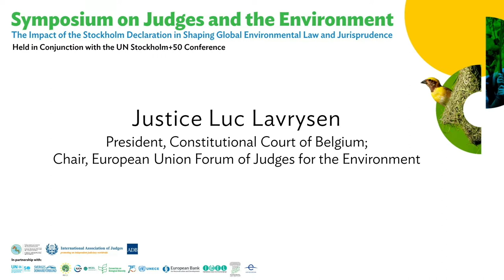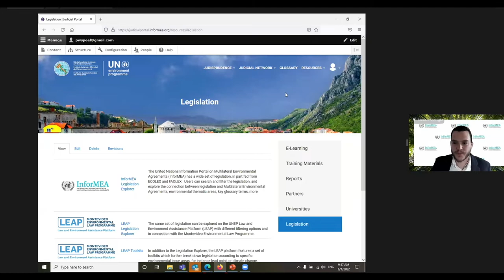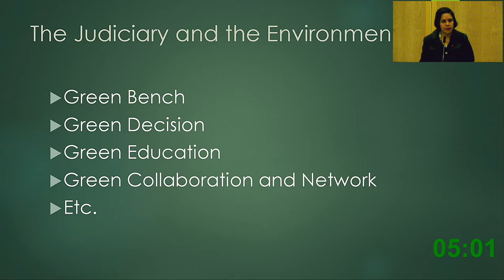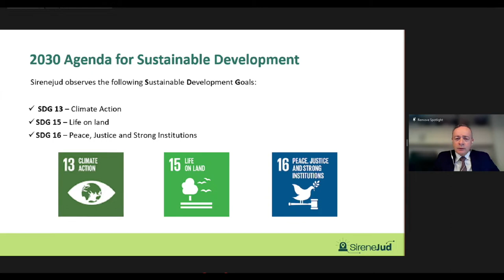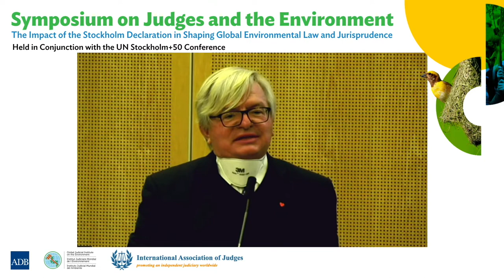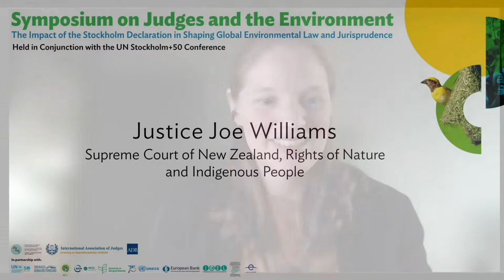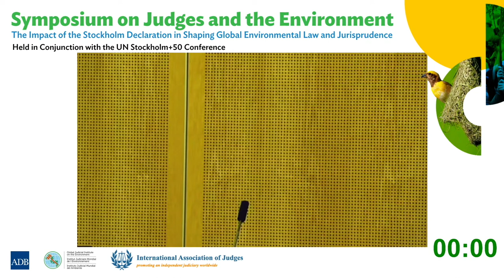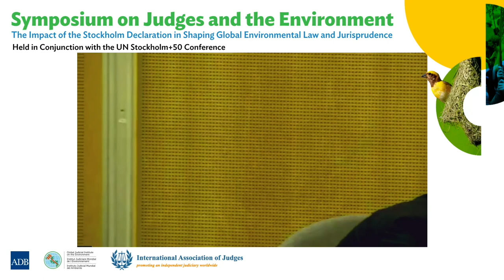Stockholm+50: Symposium of Judges and the Environment - Panel Session 5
This is Panel Session 5: Theory and Practice of the Environmental Rule of Law, with Special Emphasis on Independence, Integrity and the Use of Technology in the Judiciary.

Speakers:
Justice Suntariya Muanpawong, Vice Chief Justice of the Region 5 (Thailand)
Justice Karen Zarikyan, Administrative Court of the Republic of Armenia
Justice Samson Okong’o, Presiding Judge, Environment and Land Court of Kenya
Federal Judge Marcus Livio Gomes, National Judicial Council of Brazil (CNJ) – (virtual)

Co-Chairs:
Vesselina Haralampieva, Senior Counsel at European Bank for Reconstruction and Development (EBRD)
Carl Bruch, Environmental Law Institute (ELI)

This symposium was an associated event of the UN Stockholm+50 that was held from 31 May to 1 June 2022 both at the Radisson Blu Waterfront Hotel, Stockholm Waterfront Congress Centre in Stockholm, Sweden and over Zoom.